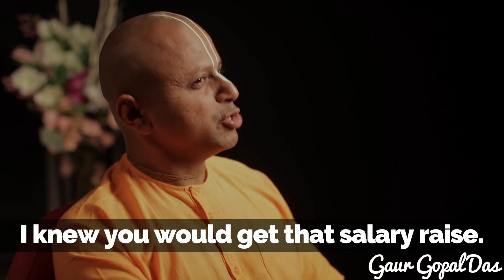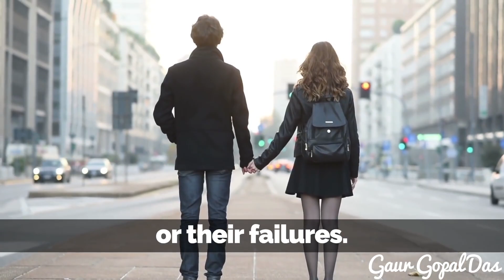Secrets of long lasting relationship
Relationship unconditional